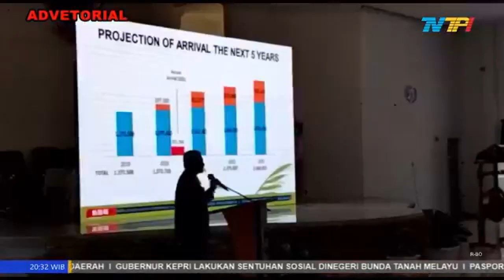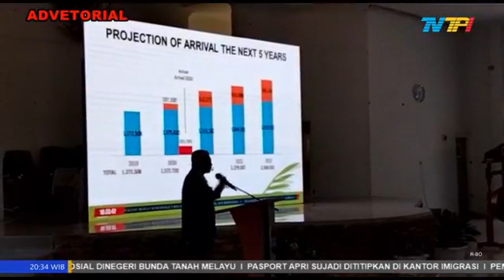PEMPROV KEPRI AKAN TERUS MENDORONG KEMAJUAN SETIAP DAERAH